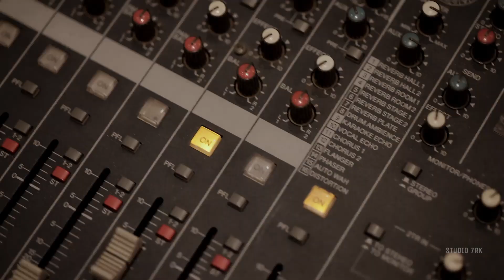Dr.DEVA + Dr.ANJALI |Salem Wedding Cinematic Video | 2023 | Studio7RK Photography